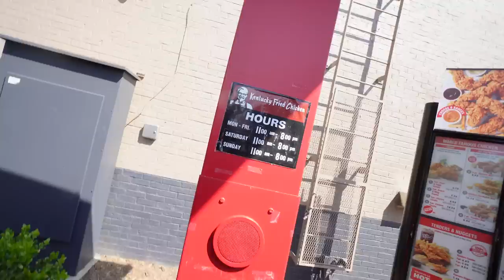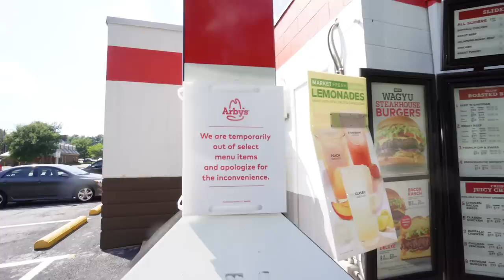GUESS THE DRIVE THRU BLINDFOLD CHALLENGE!! | JKREW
In today’s challenge, the Krew will be taking a guess of what fast food they will be eating, but they will have blindfolds on, and we will take them through the drive-thru. We’ve done challenges similar before, but without the blindfolds and hearing protection. This time it’ll be a little harder to guess the drive-thru fast foods. The first place we took the Krew was Burger King and we ordered them a juicy chicken sandwich. A lot of fast-food restaurants have chicken sandwiches, so this was very hard to guess. The second place we took the Krew was KFC and ordered them French fries. The Krew never tried KFC French fries before, so they all got it wrong. They were very yummy though. The next fast-food restaurant was Mcdonald's and they had to try a hamburger. Mom figured since they never order hamburgers, they will never guess this fast-food place. Mom was wrong. They all knew it was from Mcdonald's. The fourth place was Arby’s one of JDad’s favorite places, but the kids don’t really eat there. Do you think they were able to guess it? There was one more round and the last place we took them was Cook Out. If you want to know who won, this fun challenge you must watch this video until the end. We hope you enjoy this video as much as we enjoyed filming it.

☆ SOCIAL MEDIA ☆